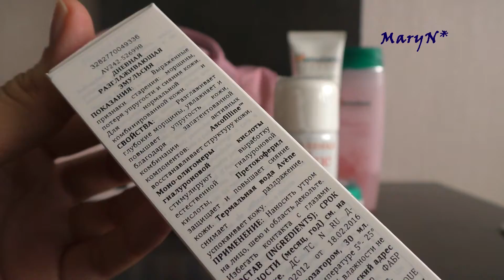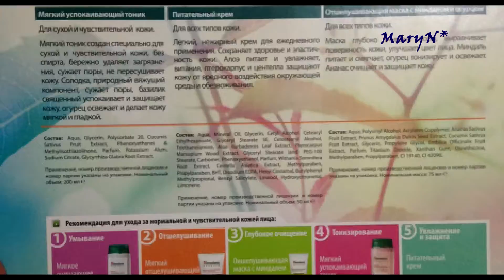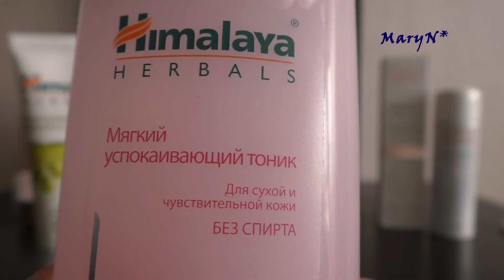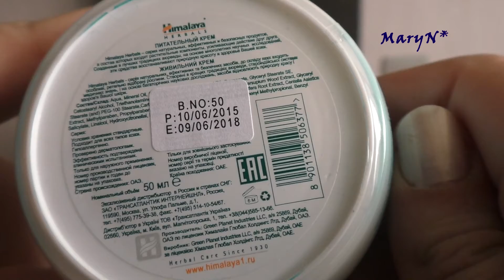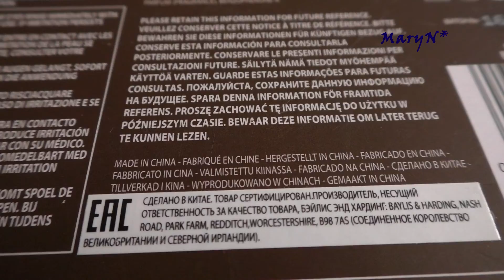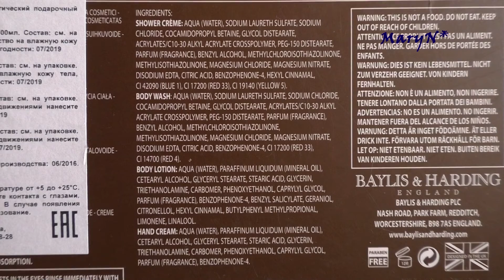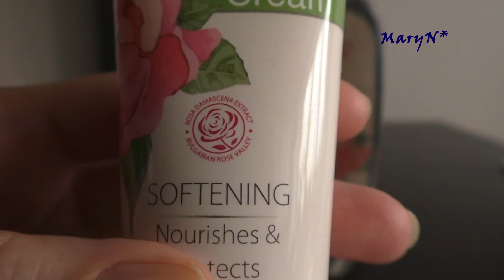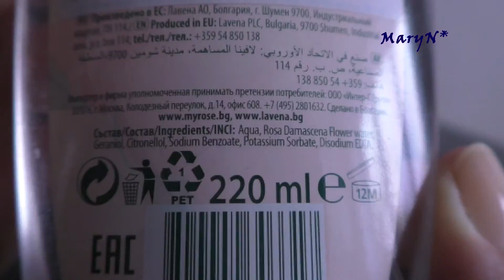Покупки косметики. Наборы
Набор Авен Aven:
Дневная разглаживающая эмульсия от глубоких морщин PhysioLift Физиолифт 30 мл
Термальная вода 50 мл
Набор HIMALAYA HERBALS:
Мягкий успокаивающий тоник для сухой и чувствительной кожи 200 мл Himalaya Herbals GENTLE SOOTHING TONER
Отшелушивающая маска с миндалём и огурцом 75 мл Himalaya Herbals ALMOND & CUCUM PEEL-OFF MASK
Питательный крем 50 мл Himalaya Herbals NOURISHING SKIN CREAM
Набор подарочный женский Бэйлис энд Хардинг BAYLIS & HARDING BEAUTICOLOGY ПОНЧИК:
Средство для душа Замороженная клюква 100 мл
Крем для душа Черничный пончик 100 мл
Крем для рук Ванильный пончик 50 мл
Лосьон для тела Черничный пончик 50 мл
Розовая косметичка
Набор My Rose of Bulgaria:
Розовая вода для лица и тела My Rose of Bulgaria освежающий спрей
Крем для рук My Rose of Bulgaria для шелковистой и гладкой кожи